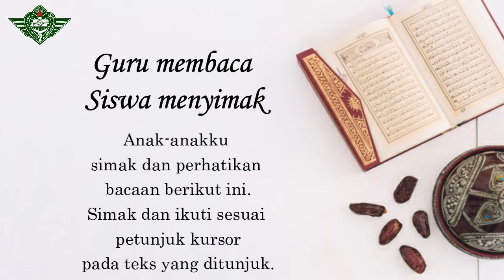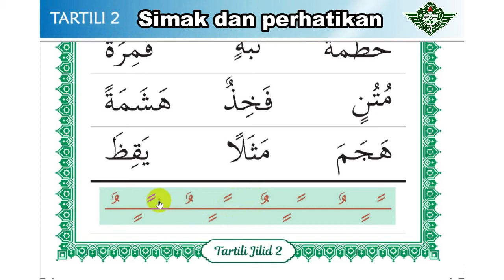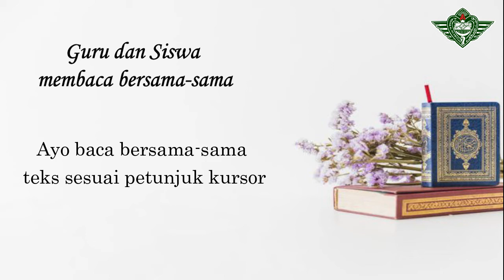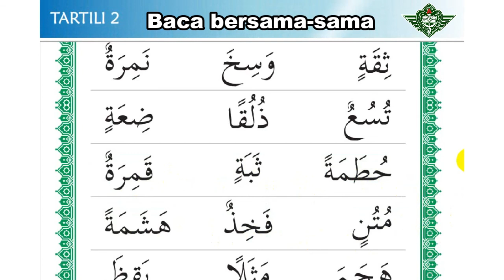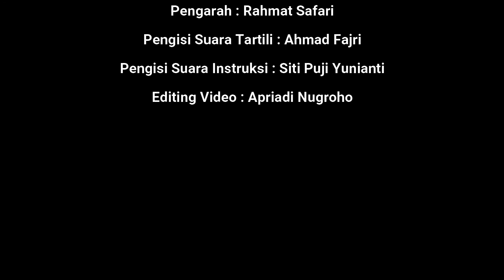Tartili jilid 2 halaman 43